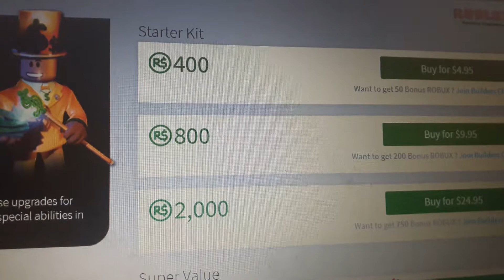Sorry che ne napravih videoto.